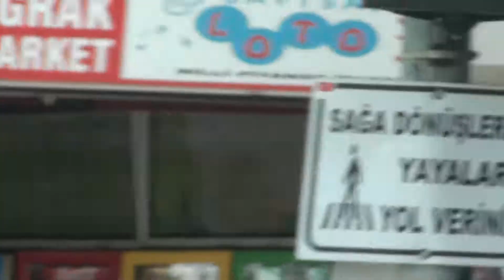turcja - turkey bodrum